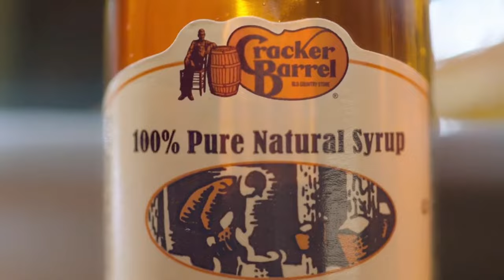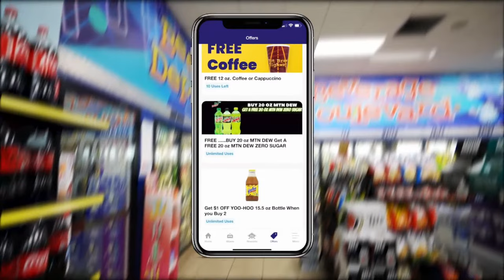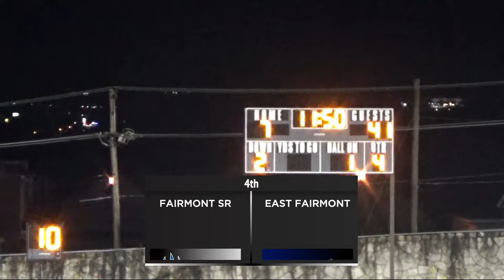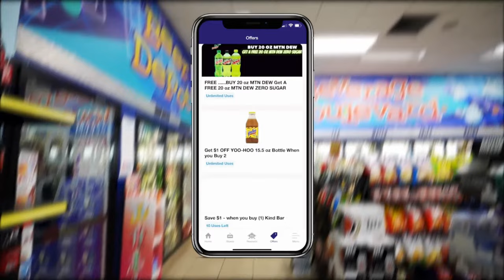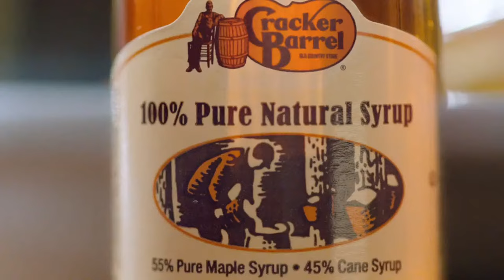103rd East-West Game | 2023 Week 11 Football *LIVE*